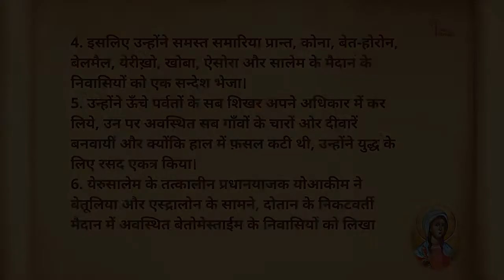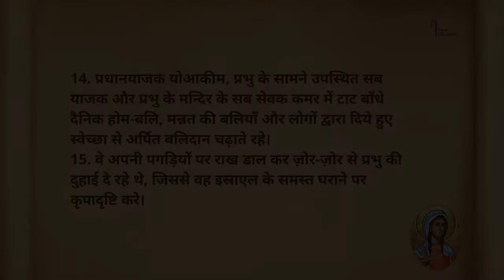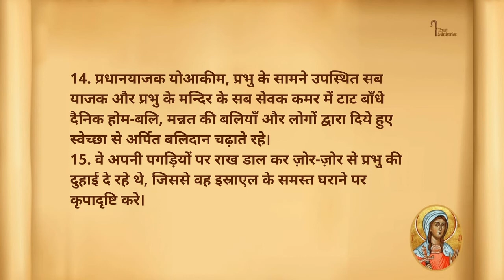Judith 4 || यूदीत का ग्रन्थ 4 || Kamil Bulke || Hindi Bible || iTrust Ministries